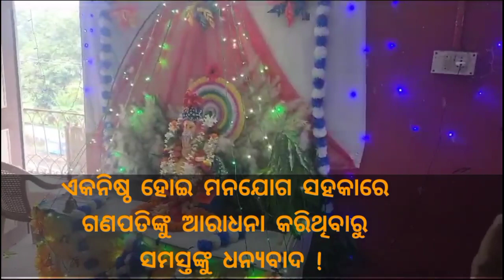ଗଣେଶ ପୂଜା ଏ ବର୍ଷ କିପରି ପାଳନ କଲୁ? ଭକ୍ତି ଏକାଗ୍ରତା ଏବଂ ମନଯୋଗର ସହିତ !